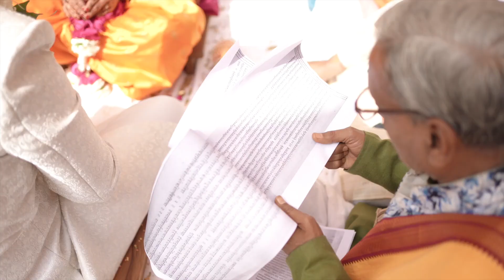Samidha & Mohit Wedding Film